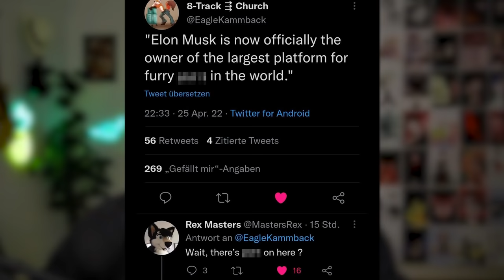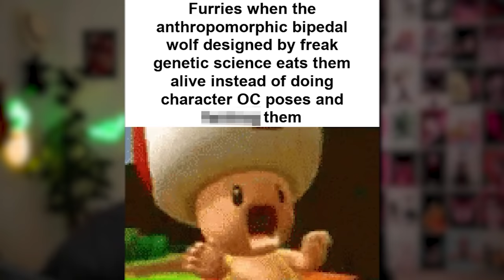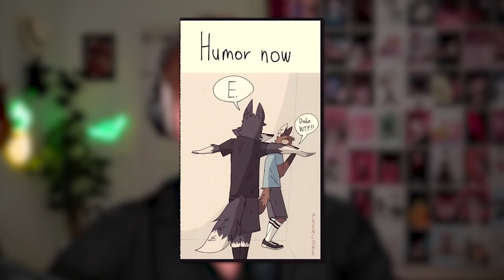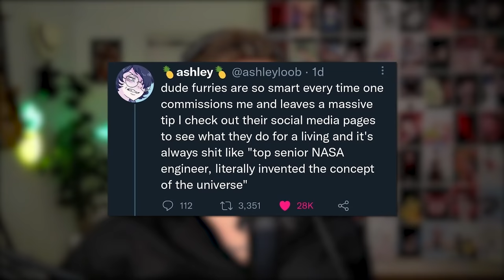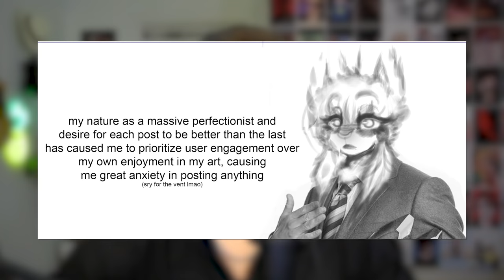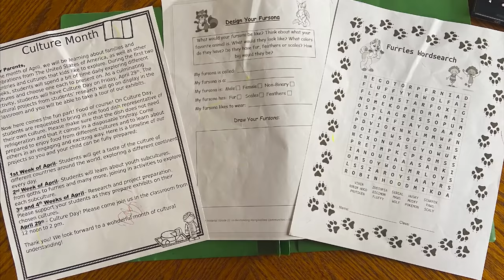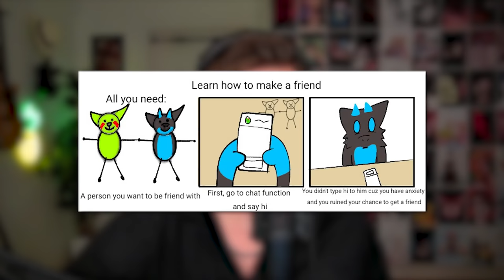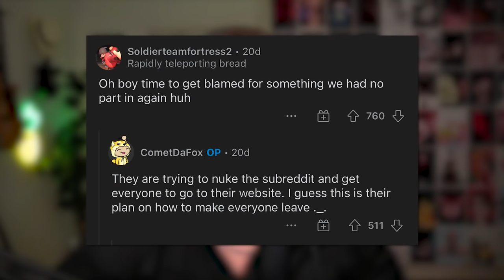r/FurryIRL - Never Google Yourself...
😊 Contact the Artist:

  / joakimkarud
  / joakimkarud